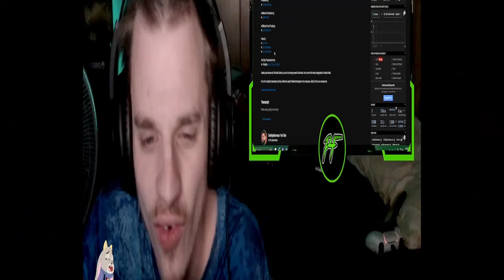(PresFull REACTION!!!) ALASTOR RAP SONG | "HAZBIN HOTEL" | Daddyphatsnaps ft. JT Music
Alistor is easily my favorite character.
And this track reps him perfectly in every way and with every element.